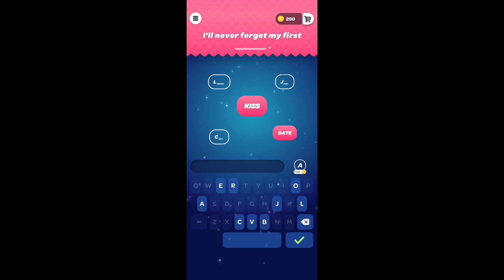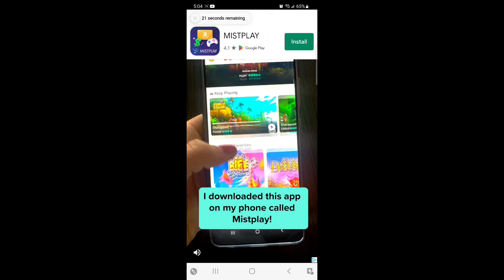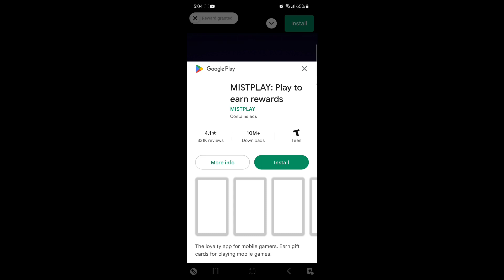People Say....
Today, I play this free to download game called People Say.
You are given a topic randomly chosen, and you must figure out the top 5 answers.

Most of the answers are visible in the letters provided. If you get stuck, you can reveal a letter or watch an ad for hints.